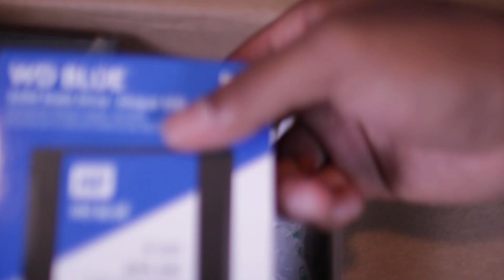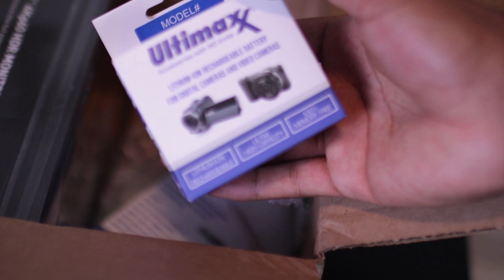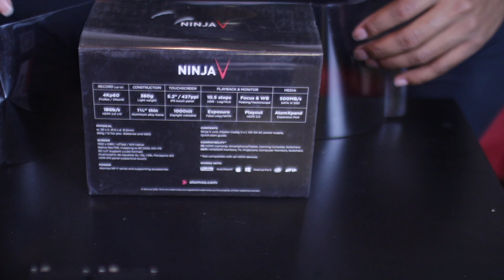ASMR Massaging Cutting & Unboxing New Toys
Please sit back, relax and enjoi peaceful simple video of me unboxing new toys for the channel.
product I bought

Thank you for tuning in, have great night and sleep well Dreamcatcher.